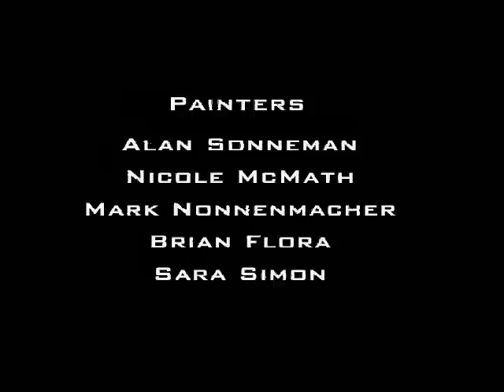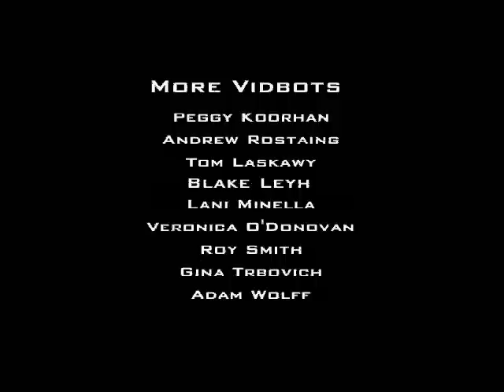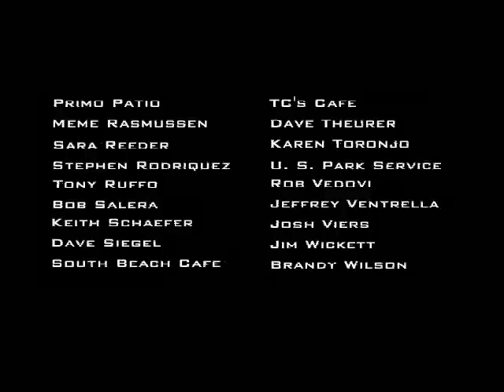Let's Play Obsidian, Episode 13: A Perfect World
...and that, as they say, is that.

Want to play this game? Go to GOG.com and ask them to publish it! That would kick unimaginable ass!